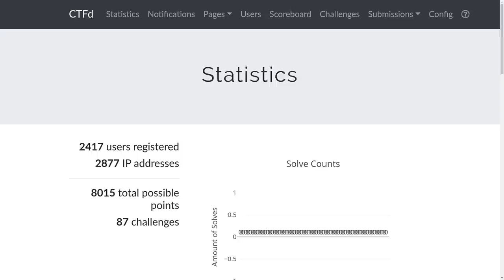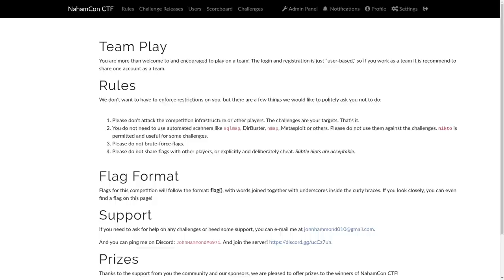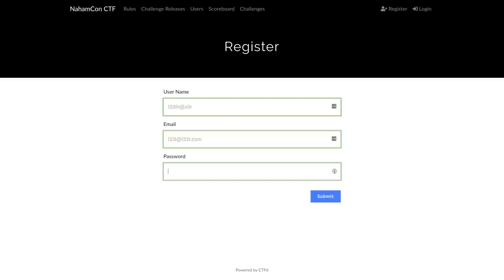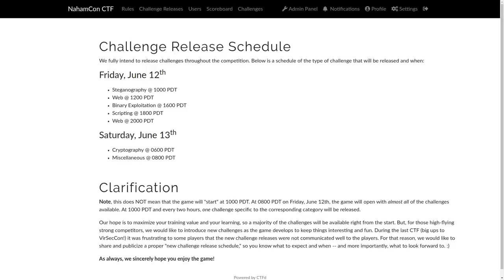NahamCon CTF starts TOMORROW!